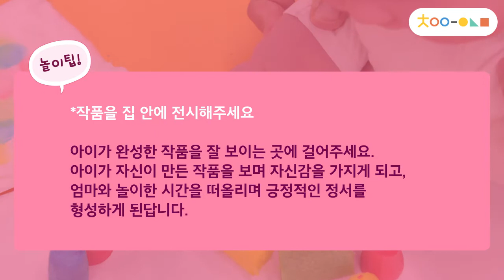[차이의 맞춤 재료 놀이] 나만의 작품을 완성해요